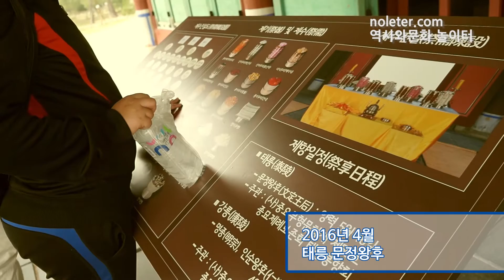[조선 왕릉 기행 태강릉 1] 중종의 계비 문정왕후의 태릉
살아생전의 권력만큼 큰 석물로 유명한 태릉